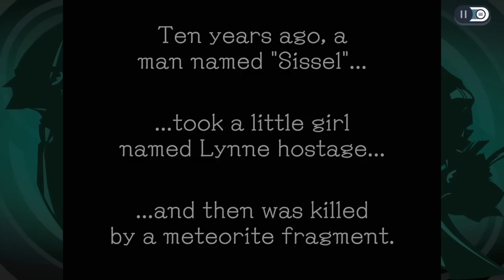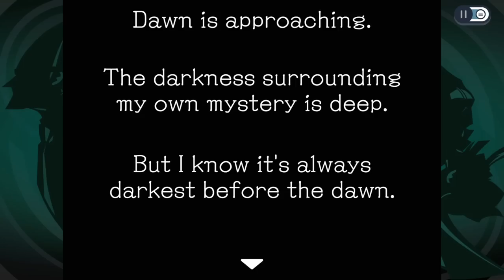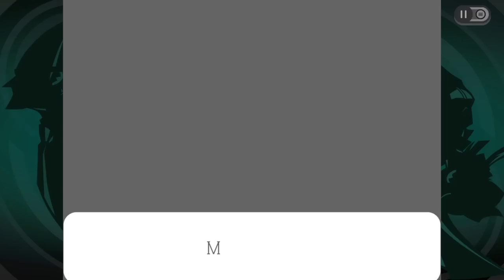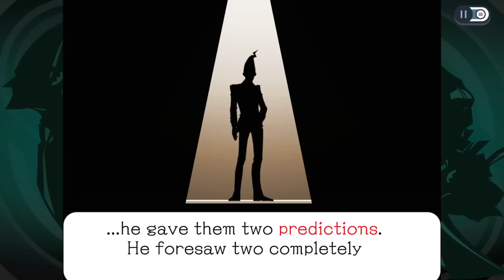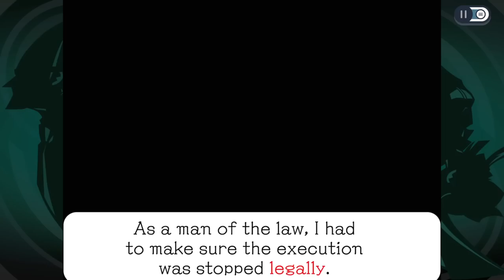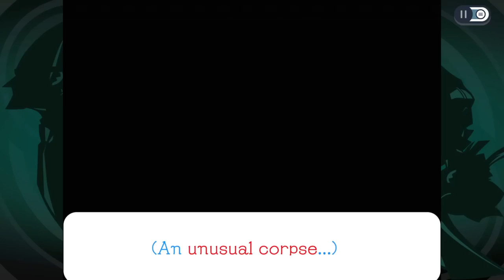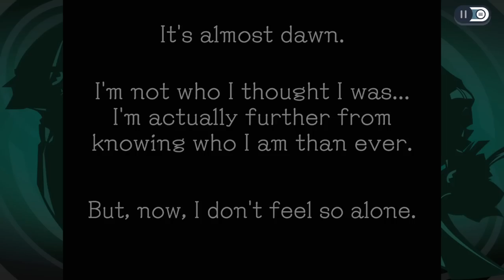AN UNEXPECTED TWIST - Ghost Trick: Phantom Detective (Part 15)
Wow, this part kicks into high gear immediately with surprises. So much so, that it made me lose focus on how to play the game.